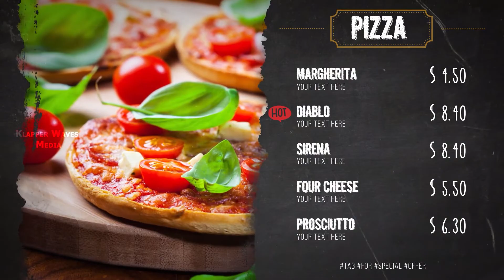Restaurant Promo - Free Download After Effects Templates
My PC SETUP:

1. Processor
2. Motherboard
3. Graphics Card
4. RAM
5. Monitor
6. HDD
7. SSD
8. Cabinet
9. SMPS
10. Keyboard & Mouse
11. UPS
12. DVD Writer
13. Headphone
14. External Hard disk
15. Pen drive
16. Bitdefender Total Security 3 years

𝐀𝐧𝐲 𝐯𝐢𝐝𝐞𝐨 𝐨𝐫 𝐢𝐦𝐚𝐠𝐞𝐬 𝐢𝐧 𝐭𝐡𝐢𝐬 𝐯𝐢𝐝𝐞𝐨 𝐡𝐚𝐬 𝐛𝐞𝐞𝐧 𝐮𝐬𝐞𝐝 𝐨𝐧𝐥𝐲 𝐭𝐨 𝐜𝐨𝐧𝐯𝐞𝐲 𝐦𝐞𝐬𝐬𝐚𝐠𝐞𝐬 𝐭𝐨 𝐭𝐡𝐞 𝐯𝐢𝐞𝐰𝐞𝐫𝐬. 𝐈 𝐝𝐨𝐧'𝐭 𝐢𝐧𝐭𝐞𝐧𝐝 𝐭𝐨 𝐢𝐧𝐟𝐫𝐢𝐧𝐠𝐞 𝐭𝐡𝐞 𝐜𝐨𝐩𝐲𝐫𝐢𝐠𝐡𝐭 𝐨𝐟 𝐚𝐧𝐲𝐨𝐧𝐞.